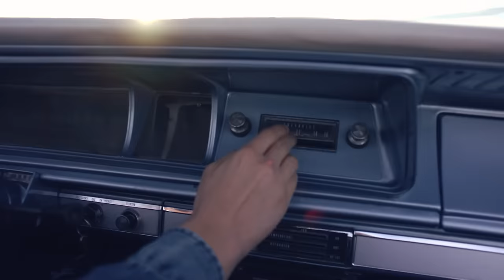Chris Lake feat. Jareth - Helium (Official Video)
Out now!